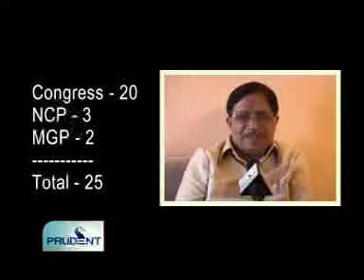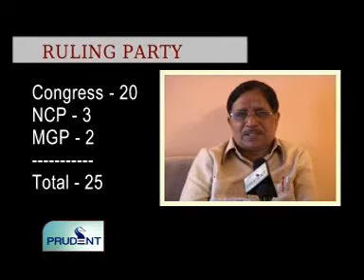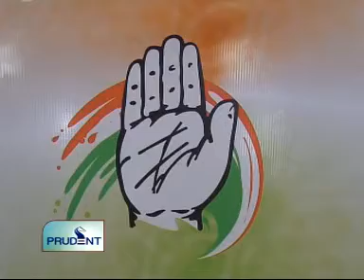Goa News Prudent Media July 22nd 2011 seg 1